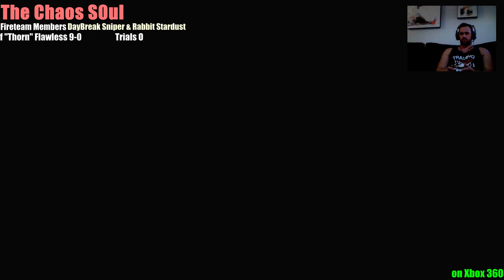Destiny Trials Of ''Thorn'' 9-0 streak part 2 (week 7-8-15)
Here is a vid of me and my two good partner rippin' it up in trials of osiris, But this time with a little bit of PVP for dummies just to show how stupidly easy it is to use the thorn -- Watch live